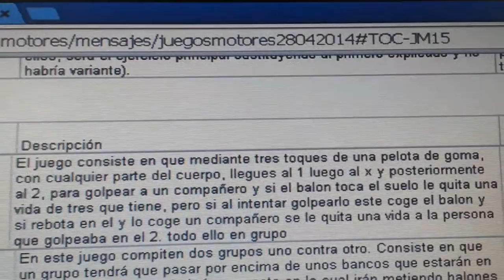20140428 164429 Juegos Motores